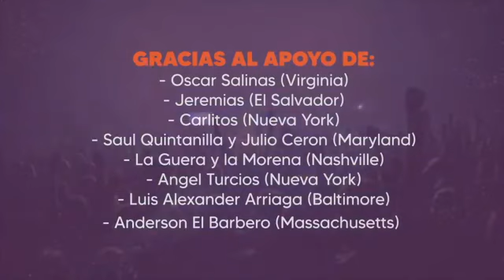Concierto live LAS REINAS DEL SABOR desde El Salvador para el mundo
Gran debut